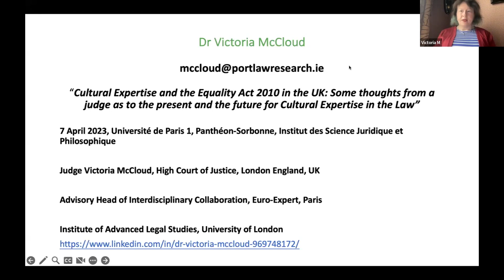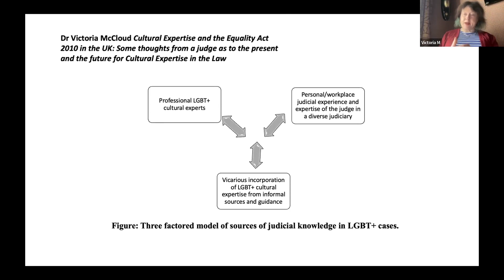Cultural Expertise and the Equality Act in the UK Victoria McCloud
In this insightful discussion at the EURO-EXPERT's final conference at Sorbonne, Victoria McCloud, King’s Bench Master of the High Court, explores the critical role of cultural expertise in the context of the Equality Act in the UK. The talk spans various legal areas emphasizing the need for cultural expertise beyond international and transnational dimensions. The judge proposes a three-dimensional approach to cultural expertise, involving professional experts, informal guidance like the Equal Treatment Bench Book, and the personal experiences of diverse judges. Looking ahead, the judge envisions a fourth dimension—a digital tool that integrates cultural expertise globally, fostering collaboration among legal professionals, anthropologists, and policymakers for more informed decision-making.